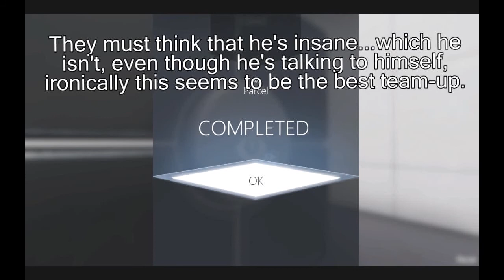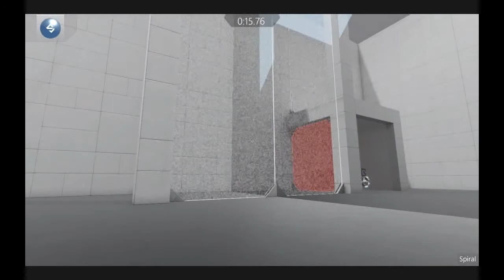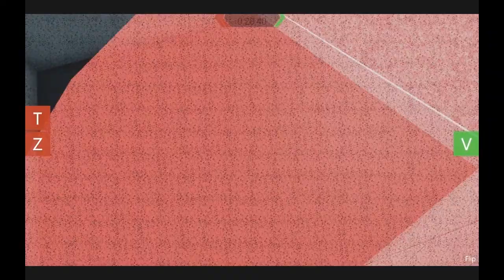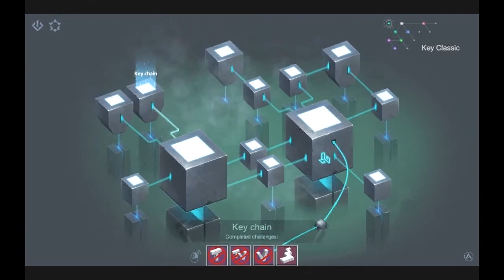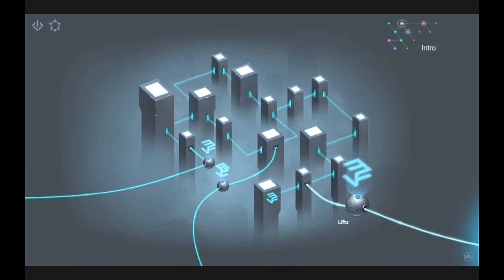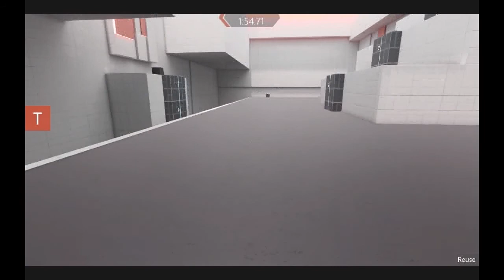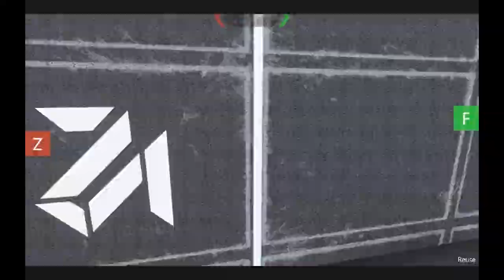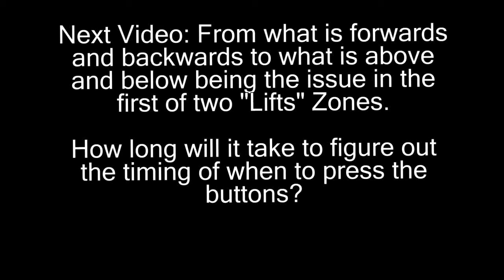NetMoverSitan Plays - .T.E.S.T: Expected Behaviour - Part 8 - Vertical Problems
From wrapping around to going up and down, he'll need to do it all to make progress...